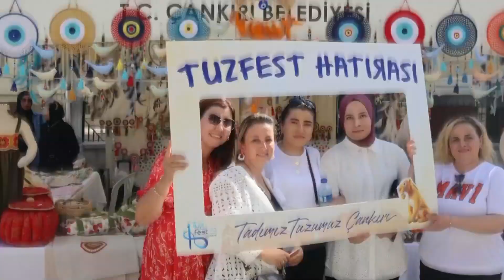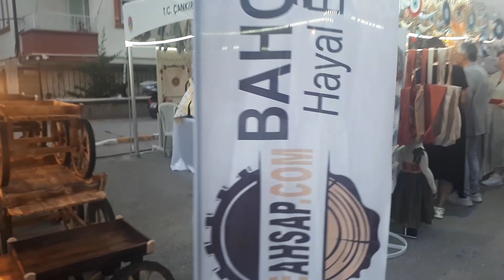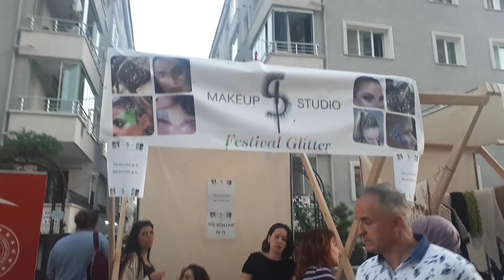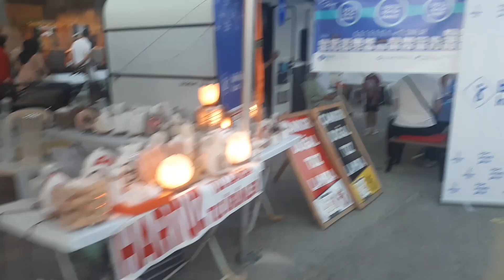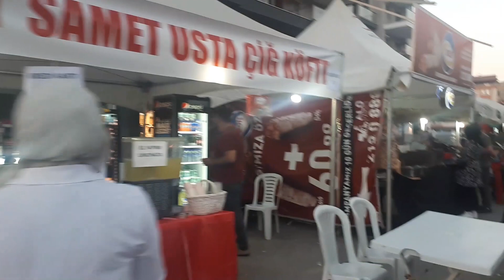TUZ FEST 18,19,20 August🇹🇷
I'm so glad you chose my video to watch, thank you